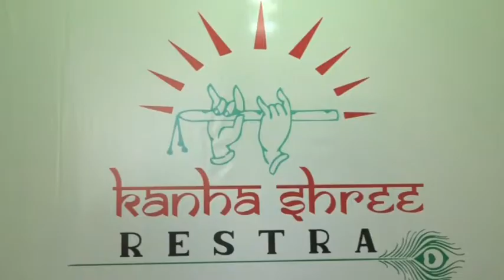अधिवक्ता राजेश टंडन कलेक्ट्रेट के बाहर बैठे सांकेतिक धरने पर